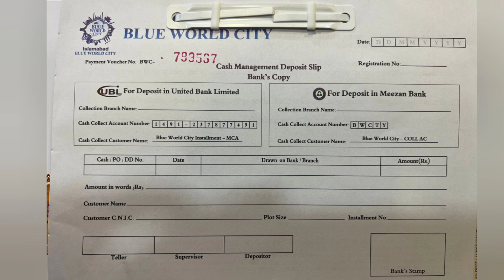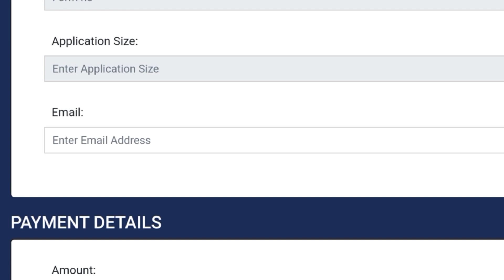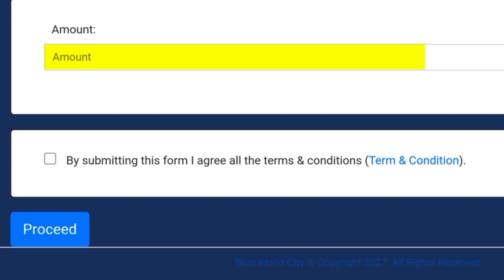Instalment Process | Bank Deposit or Online? | Blue World City Islamabad | Mazebaan Real Estate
Blue World City Instalment Process? Bank Deposit or Online?

Blue World City Islamabad is one of the very well known housing societies in the twin cities. Located in Chakri, this project started in 2016. This project is known for its vast land, development and especially for being amongst the first few housing societies of this kind launched in the twin cities.
Due to the increase in demand, the rates of the plots in BWC have been increased multiple time over the years. Blue World City Islamabad currently has 5 blocks, namely, General Block, Waterfront Block, Overseas Block, Awami Block and the recently launched Sports Valley Complex. BWC had recently announced the opening of merging on it’s Waterfront Block on all sizes, which are, 6 Marla, 12 Marla and 18 Marla. This is a type of File on File Merging and the total amount of the file is being accommodated on the booking with the limitation of only one merging file on a single booking.

The latest update on Blue World City is the announcement of another Ballot. Till date the society has successfully conducted 2 Ballots, one in 2020 and the second in 2021, in which General and Overseas Block was Balloted. Now the society has announced to Ballot the Waterfront and Awami Block within 1-2 months. Also with these blocks the General Block and Overseas Block will also be Balloted. This will be the 3rd Ballot of Blue World City Islamabad. Despite the rapid growth of the society itself, many members are still not clear about the instalments process, the filling criteria and the methods to pay their instalments.

This video covers in detail all the Information, Methods and Criteria for the Instalments of Blue World City Islamabad for the viewers.

Mazebaan Real Estate
(Secure Investment Solutions)

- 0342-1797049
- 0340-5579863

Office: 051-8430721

Mazebaan Real Estate | Blue Area | Islamabad